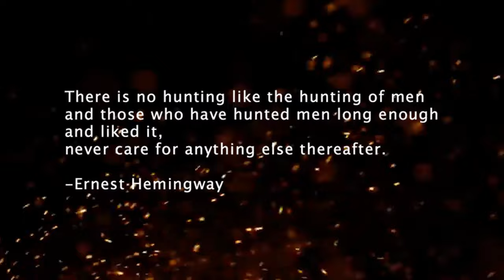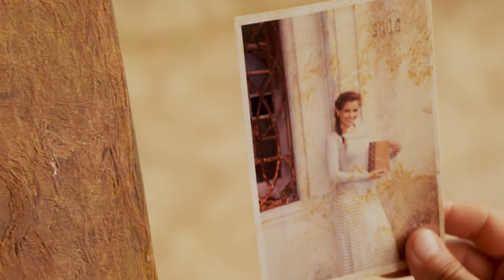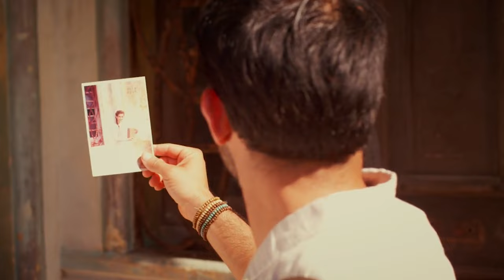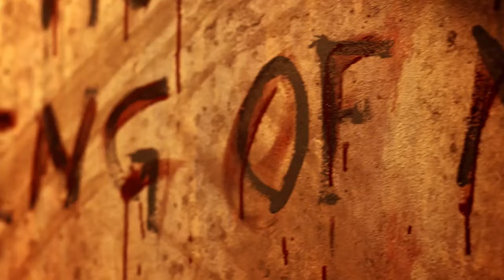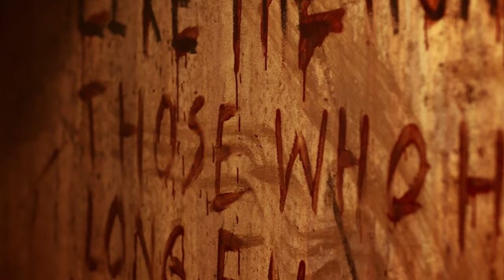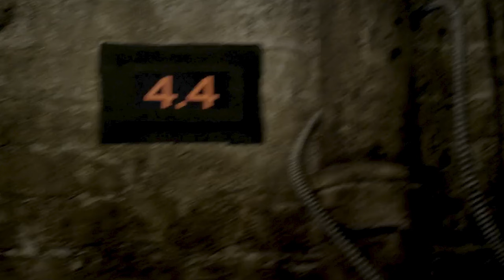They Hunt Humans | Hollywood horror Movie